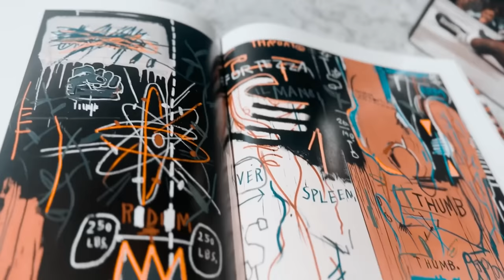Track The Cloud - Hour Glass (Official Video) Shot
Listen To The Mixtape “Buying Souls”. Out Now!

Official Video by Track The Cloud - “Hour Glass”